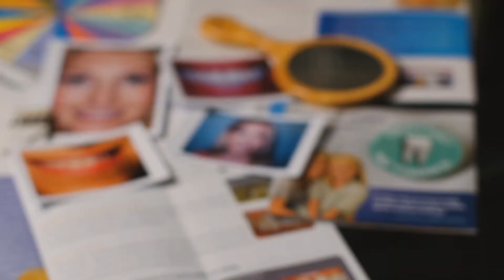Austin Dental Spa Blooper Reel with Captions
Everyone likes a good blooper, don't they? This reel was pulled from our video shoot in 2017, of actual patients as well as Dr. Mark Sweeney, during a two-day video production. Watch and check out the behind the scenes humor that occurs when working hard to get things "just right" on video!

At Austin Dental Spa, located in beautiful Austin, Texas, you can relax, wrap up in a warm, soft blanket, and enjoy high-energy music while we provide you with outstanding dentistry services to help you achieve and maintain a healthy, bright smile for years to come. During all patient appointments, we also provide a complimentary indulgent arm, hand, or foot massage--upon request by one of our on-staff licensed massage therapists.

Dr. Mark Sweeney has established himself as a cosmetic dentist who achieves consistently dazzling results with porcelain veneers, teeth whitening, crown-in-a-day services, and even dental implants. If you are looking for a new dental home, give us a call!